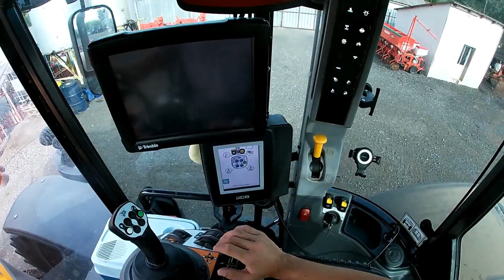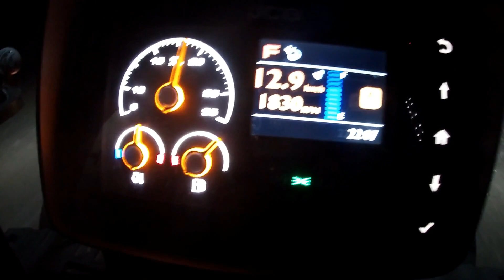O zi din viata mea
anaacostache
Facevook I.F. Dumbrava